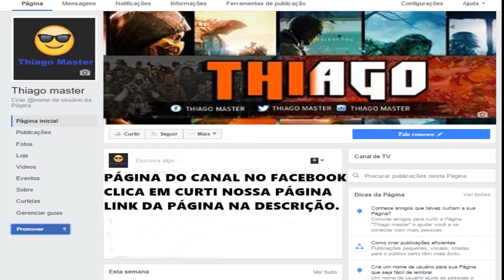GTA 5 GRAND THEFT AUTO V EPISÓDIO 02 HD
ESTREOU ONTEM NO CANAL A SERIE GRAND THEFT AUTO V  EM NOSSO CANAL ESTE É O SEGUNDO EPISÓDIO. CASO VOÇE NÃO VIU O EPISÓDIO DA ESTREIA SÓ CLICAR NESTE LINK VOÇE JÁ VAI PODER ASSISTIR O PRIMEIRO EPISÓDIO. OBRIGADO A TODOS QUE ESTA ASSISTINDO A NOSSA SERIE QUE ESTA MUITO TOP.

LINKS DO CANAL CLICA NELES É CONFERE MAIS DETALHES

ASSINE NOSSO CANAL CLICANDO AQUI

PARA ELOGIOS RECLAMAÇÃO OU SUGESTÃO SOBRE O NOSSO CANAL DEIXA SUA PERGUNTA NESTE LINK VAMOS RESPONDER O MAIS RÁPIDO POSSÍVEL

AGRADECEMOS A AJUDA DE TODOS É ATE O NOSSO PRÓXIMO VÍDEO.